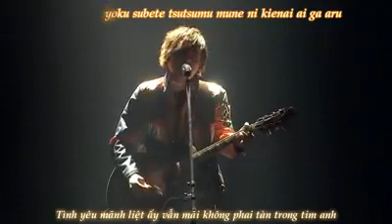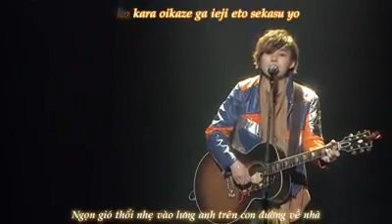Lagu yosuke kishi mienai kizuna